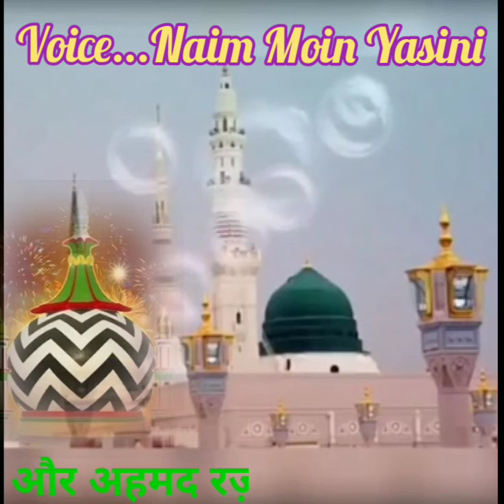jab hai Ahmad raza amne samne//Short Video//Naim Moin Yasini